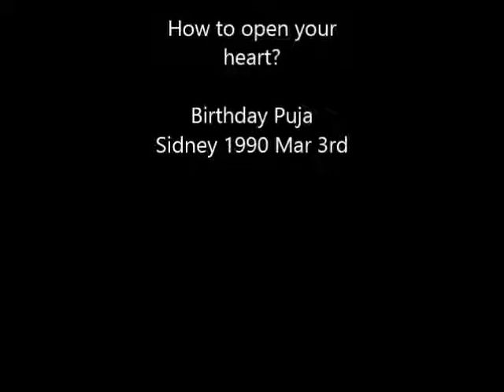Relation between the heart and brain